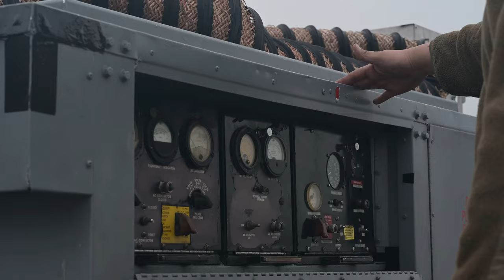F-15E Strike Eagles under foggy conditions.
Foggy Day F-15s
RAF LAKENHEATH, SFK, UNITED KINGDOM
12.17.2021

Airmen from the 48th Equipment Maintenance Squadron work on F-15E Strike Eagles under foggy conditions.

48th Fighter Wing Public Affairs